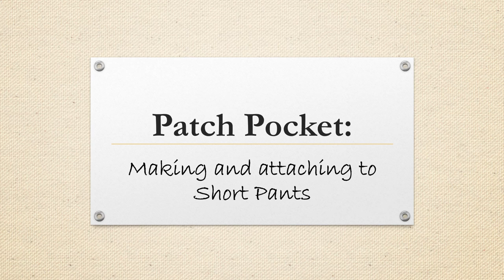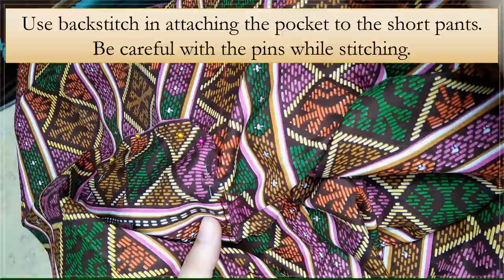Making and Attaching Patch Pocket to Short Pants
This video presentation is intended for grade 7 students of Technology and Livelihood Education class.

Making Patch Pocket Pattern
Attaching Patch Pocket to Short Pants